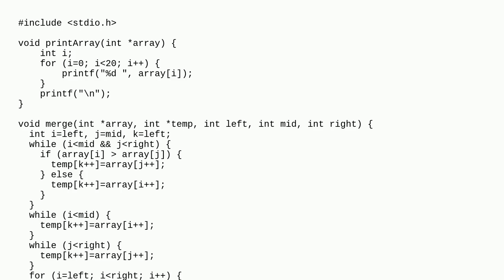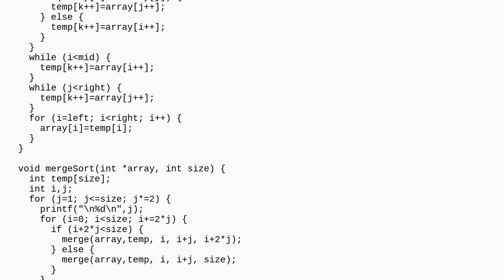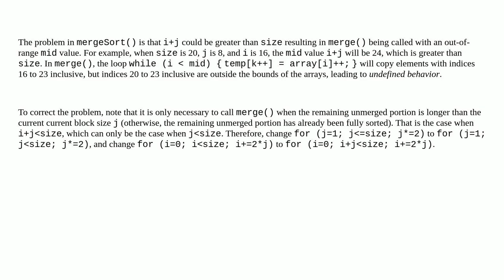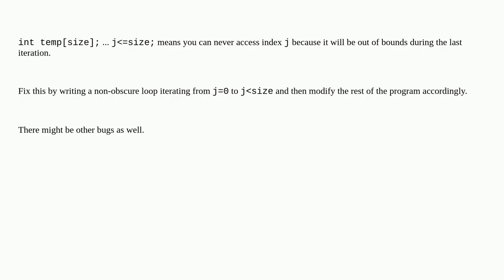The same C code behave in different ways when I change compiling optimizations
A special thanks goes out to the community

  c